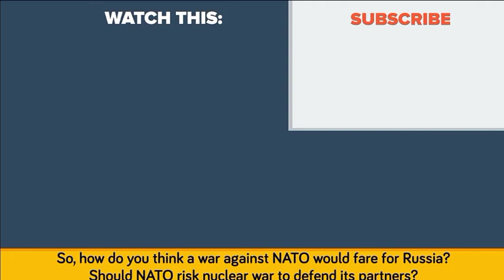Can Russia Attack On Europe - Russia will attack on Europe?